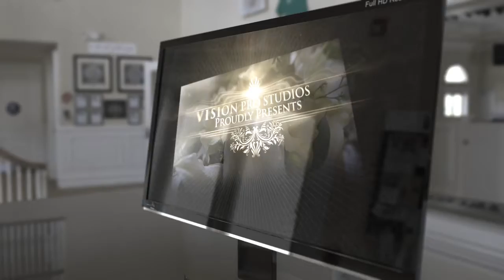Booking 2023 and 2024 weddings